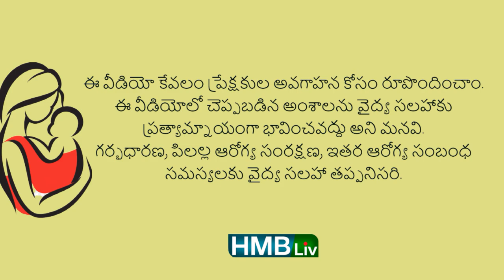ఉగ్గు ఎప్పటి వరకు ఇవ్వాలి? | uggu for babies | HMBliv channel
About the video :
 | HMBliv channel
ఉగ్గు ఎప్పటి వరకు ఇవ్వాలి?
Mother & Child Health & Wellness Channel HMBLiv